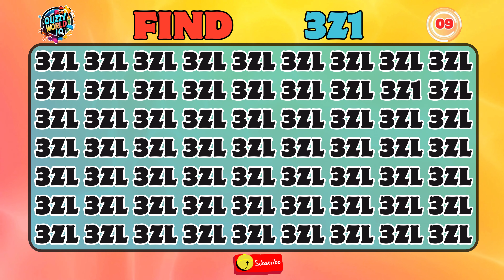Challenge Your IQ : 🧠 Only Smart peoples can pass! 🤳 Time only 30 seconds ! 👀opticalillusion